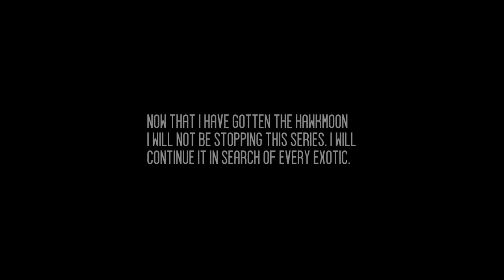Road to a Hawkmoon | Ep. II